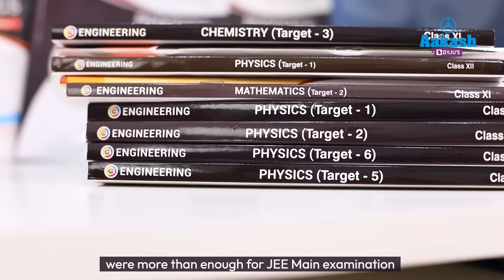JEE (Main) 2023 - Session 1 Results | Ishaan Jajodia (99.74 Percentile) | Dealing with Social Media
JEE (Main) 2023 - Session 1 Results are finally out! We couldn't be more proud of their achievements! Watch this video to get a glimpse of our success stories and find out why it's the go-to choice for JEE aspirants.

In this video, Ishaan talks in detail about how ANTHE helped him in his journey by giving him an idea about his all India position amongst lakhs of students. He also shares his experience with Final Test Series and how he dealt with challenges throughout his 2 year journey with the support of his parents and teachers.

Whether you're just starting your JEE journey or looking to improve your score, Aakash BYJU'S has all the tools and resources you need to succeed. Join the thousands of students who have trusted us to help them reach their full potential. Register for iACST now and get up to 90% Total Scholarship*

0:00 - 0:21 Introduction
0:22 - 0:32 Role of ANTHE
0:33- 1:05 Role of Teachers
1:06 - 1:12 How do I spend leisure time?
1:13 - 1:22 Dealing with Social Media Distractions
1:23 - 1:42 Role of Test Series
1:43 - 1:52 Role of Aakash BYJU'S
1:53 - 2:06 My Advice for Aspirants